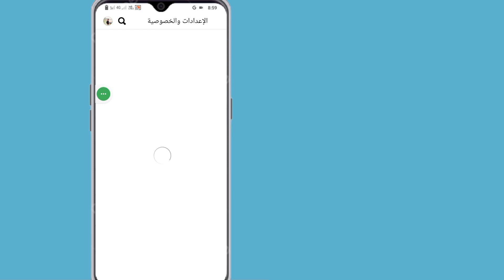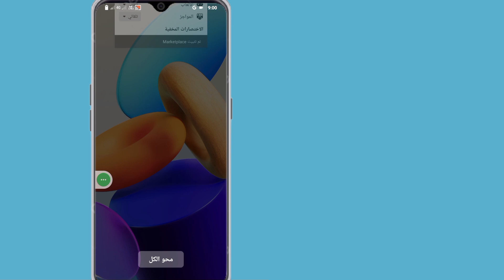كيفية إصلاح عدم ظهور Facebook Marketplace (2024) | كيفية الحصول على السوق على الفيسبوك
كيفية إصلاح سوق الفيسبوك لا يعمل |  كيفية حل مشكلة عدم تحميل سوق الفيسبوك

 ستتعلم هنا في هذا الفيديو [كيفية إصلاح مشكلة عدم ظهور مشكلة في Facebook Marketplace].  شاهد هذا الفيديو كاملاً واتبع جميع الخطوات دون تخطي.  إنها طريقة بسيطة وسهلة للغاية.

 💛يرجى المشاركة مع صديقك